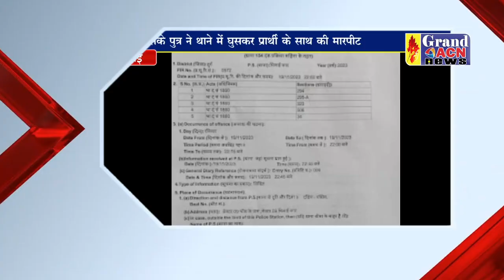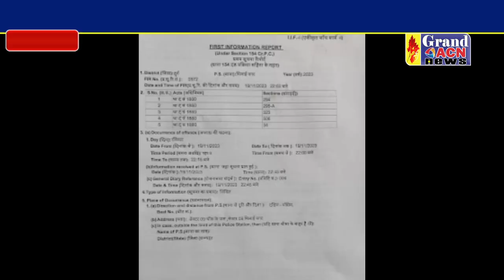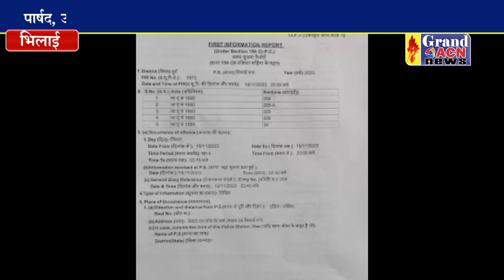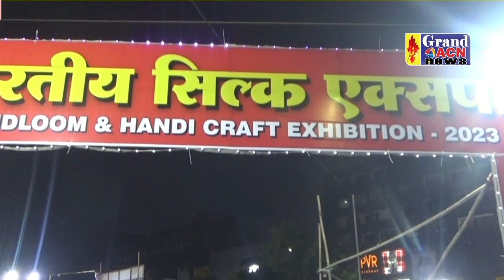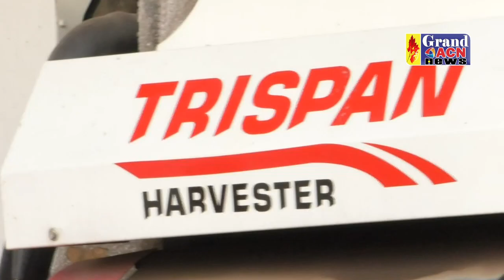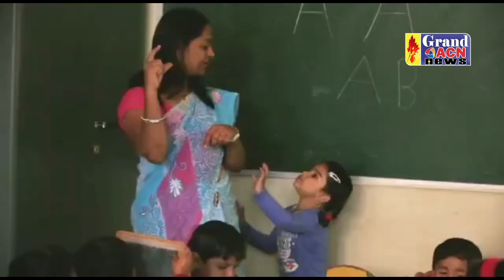News 21 NOVEMBER 2023 GRAND ACN NEWS BHILAI DURG